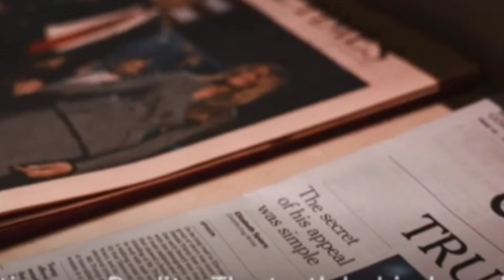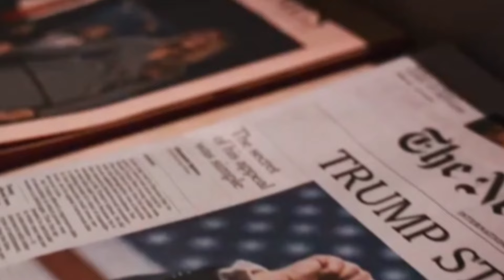Richard Eden is still crying over WILLIAM &KATE'S scandals